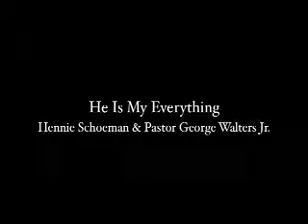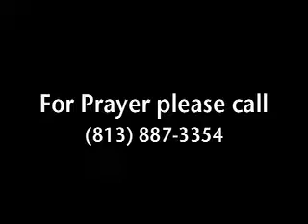FOC061916 He Is My Everything - Hennie Schoeman & Pastor George Walters